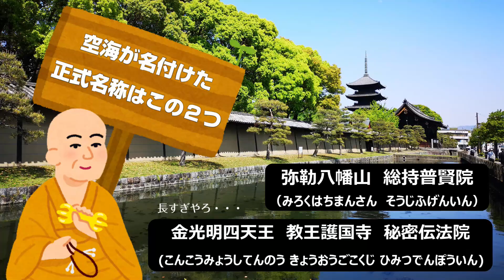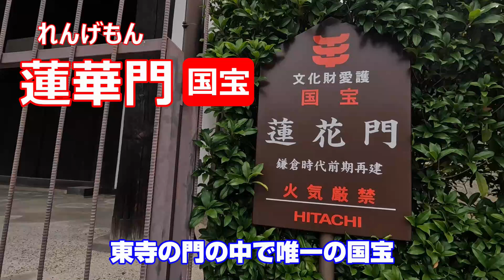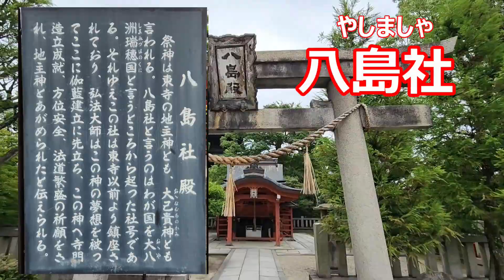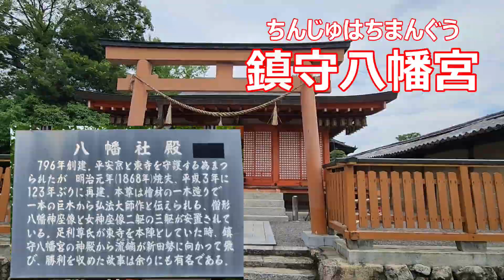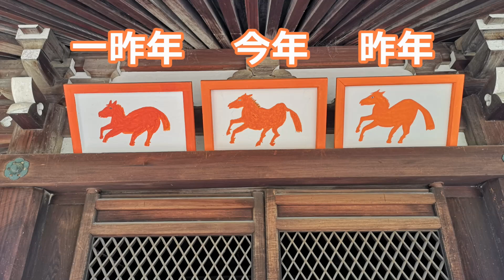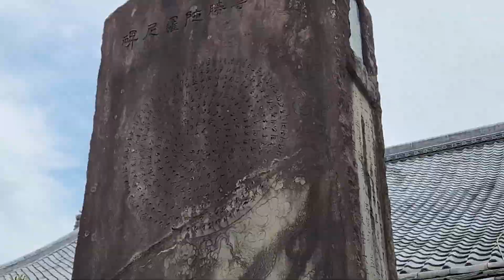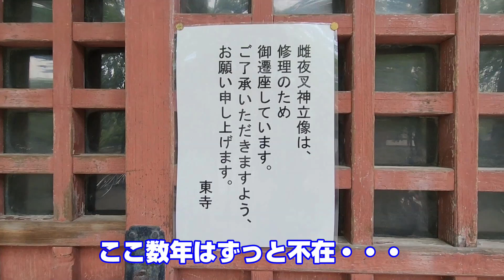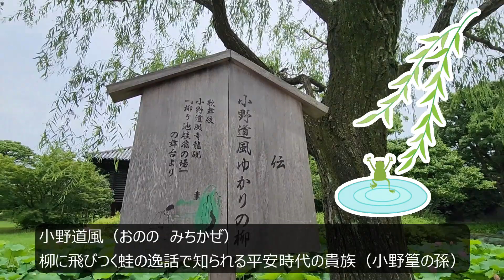【東寺】京都・東寺（教王護国寺）へ行く前に動画でイメトレ！ Kyoto,Toji Temple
京都観光の超定番スポット
東寺（教王護国寺）をタビトレ！
１年に２回しか開かない灌頂院の様子や
毎月２１日の弘法市の様子も交えて
東寺境内の見どころをご紹介します

【チャプター】
00:00 JR京都駅からスタート
01:16 近鉄東寺駅からスタート
03:11 南大門エリア
05:38 灌頂院
08:06 御影堂エリア
10:11 食堂エリア
11:51 北大門エリア
15:00 有料エリア（講堂・金堂・五重塔）

＝BGM＝
オープニング「Stream」